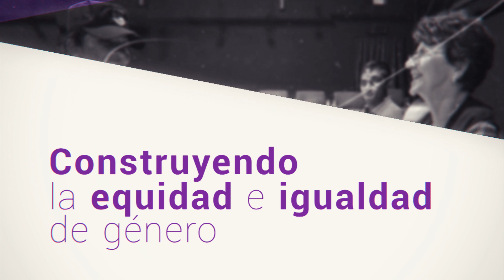𝗖𝗼𝗻𝘀𝘁𝗿𝘂𝘆𝗲𝗻𝗱𝗼 la 𝗲𝗾𝘂𝗶𝗱𝗮𝗱 e 𝗶𝗴𝘂𝗮𝗹𝗱𝗮𝗱 de género.